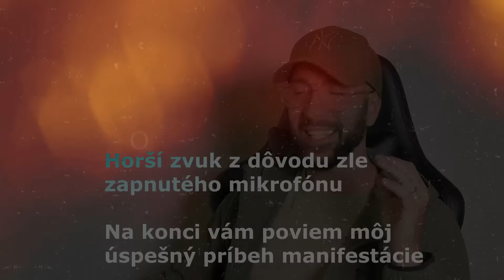Zmanifestovala si plat 30€ na hodinu v ľahkej práci - Skutočné príbehy so zákonom príťažlivosti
Na tomto účte nájdete inšpiráciu, motiváciu, osobnostný rozvoj a mnoho iného. Snažím sa zdieľať všetko, čo ma zaujalo alebo mi pomohlo. Veľmi rád si vypočujem názory iných ľudí. Informácie, ktoré zdieľam vznikli vďaka osobným životným skúsenostiam, rozhovorom s rôznymi ľuďmi, mentormi a učiteľmi, naštudovaných kníh, vypočutých rozhovorov a podcastov a navštívením seminárov, workshopov, prednášok a školení. Ak máte akékoľvek zdravotné problémy (fyzické, psychické,…), kontaktujte svojho lekára a konzultujte svoj zdravotný stav s odbornou pomocou. Žiadne dielo, kurz, kniha, nahrávka, či výtvor na stránkach michaldrienik.sk a goodvibes.sk nie sú náhradou lekárskej pomoci a ani sa ňou nesnažia byť. Ak je človek nespokojný so životom a prežíva stres, alebo má traumy, či depresie a iné vážne psychické problémy, mal by vyhľadať kvalifikovaného psychológa, či kontaktovať svojho lekára. Do zakúpenia produktov vás v žiadnom prípade nenútim, ani nenahováram. Kúpa je vaše slobodné rozhodnutie, za ktoré ja nenesiem zodpovednosť. Tieto produkty na stránkach michaldrienik.sk a goodvibes.sk, môžu slúžiť ako podporný nástroj vo vašom procese osobného rastu a zlepšovania životného štýlu, avšak nikdy by nemali byť vnímané ako samostatné riešenie vašich zdravotných alebo psychických problémov. Ak máte pocit, že vo videu porušujem nevedome vaše autorské práva, neváhajte ma kontaktovať emailom zverejneným na tomto profile.